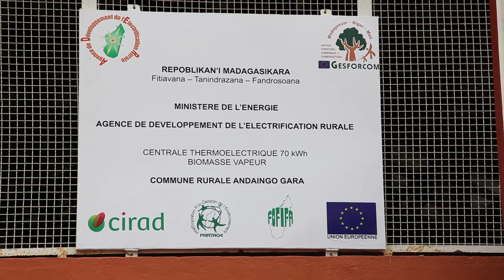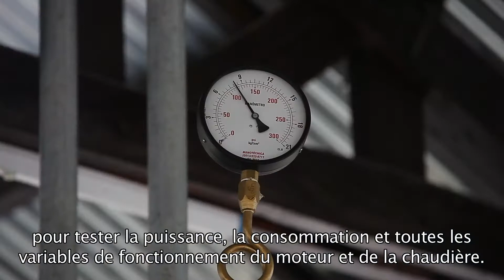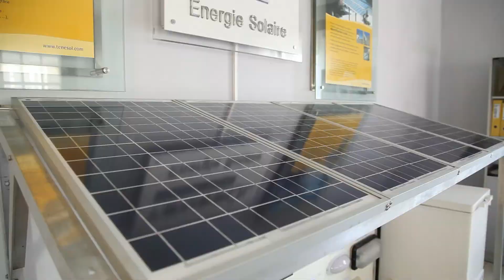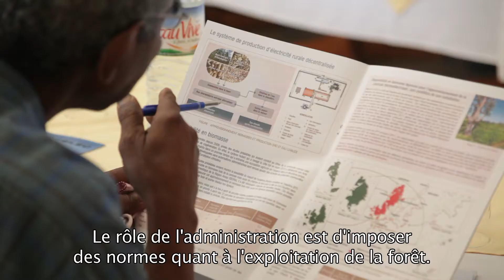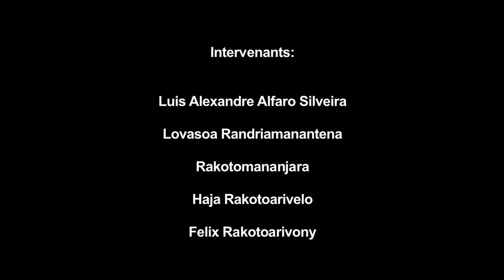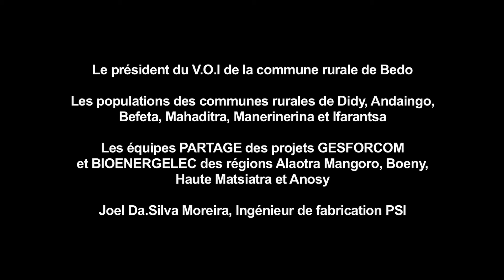PSI Clean Thermal Energy - Documentary HAZAVANA - Andaingo Unit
Documentário sobre a primeira unidade da Central Termoelétrica PSI de microgeração de energia elétrica pelo uso de biomassa excedente local instalada em Andaingo - Madagascar e a percepção do impacto social e econômico na comunidade com a chegada da energia.
Unidade operacional instalada em Setembro de 2012.

Tecnologia nacional em geração de energia limpa pelo reaproveitamento de biomassa disponível.
Em breve mais informações.